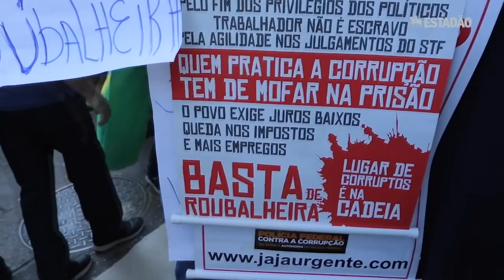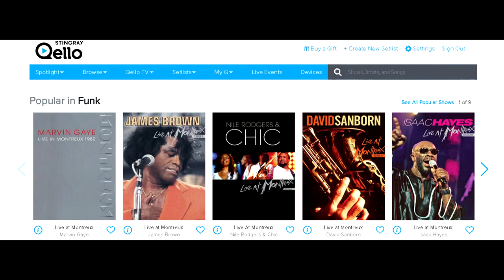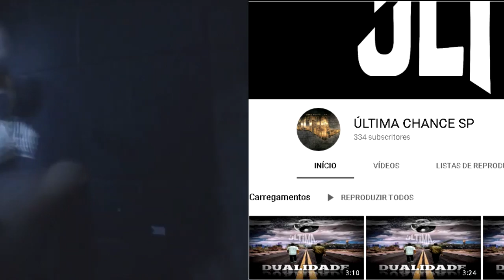Noel Rosa - Poeta da Vila - Jam Miami - A Celebration Of Latin Jazz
Um programa sobre arte e cultura no canal Kazadufunky, com apresentação de Odair Silva (Dall).

Participe da nossa campanha no Apoie.Se e nos ajude a manter e melhorar este trabalho.
Contribua com o valor que puder!

Nesta versão especial de quarentena, falamos sobre o livro Noel Rosa - Poeta da Vila - Cronista do Brasil.
Autor: Luiz Ricardo Leitão
Editora Expressão Popular - 1a edição nov. 2019
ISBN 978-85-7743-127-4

Na estréia do quadro Confinados na Arte, indicamos o conteúdo liberado pelo site do Montreux Jazz Festival, com diversos shows para assitir durante a quarentena.

Na segunda parte do quadro a dica é o filme Bem Vindo a Marly Gormont.
2016 - Fox Searchlight Pictures / DNA Films / Film Council
Direção: Julien Rambaldi

Também falamos sobre o recém lançado EP do Última Chance, entitulado Dualidade.
Mar/2020 - Rap / Hip-Hop

No quadro resenha, o tema foi o cd/dvd Jam Miami - A Celebration Of Latin Jazz.
2002 - Concord Records
2004 - Top Tape

Comercial Karaloko Street Wear Dirigido por Gabriel de Paula.

Todas as imagens, trilhas sonoras, fonogramas e textos utilizados para a produção deste programa pertencem aos seus respectivos autores, compositores, editoras, selos e gravadoras.
Apoie os artistas comprando os produtos originais.